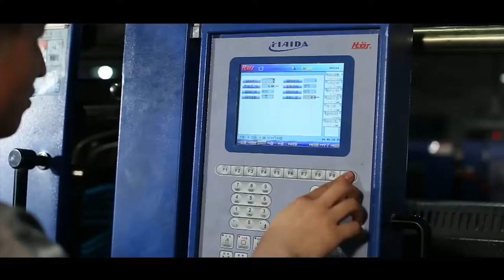Unic Palillos | New production of Clothes Pegs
This video shows the production of clothes pegs.